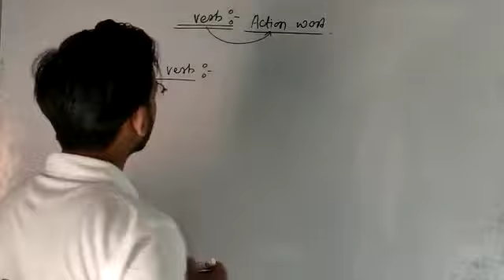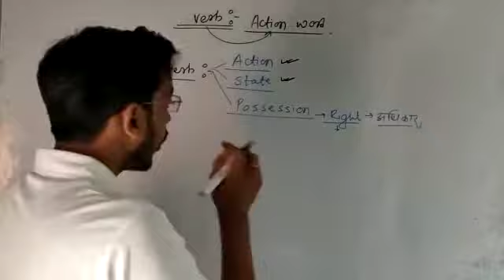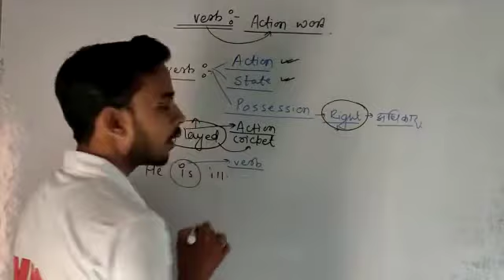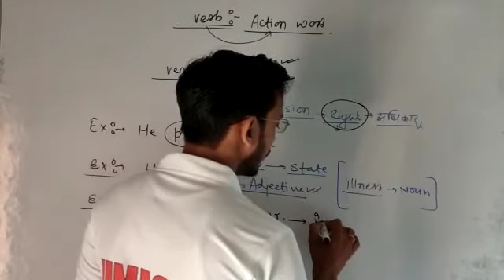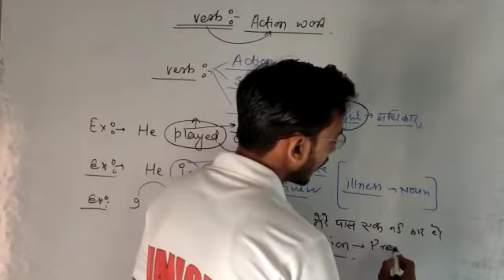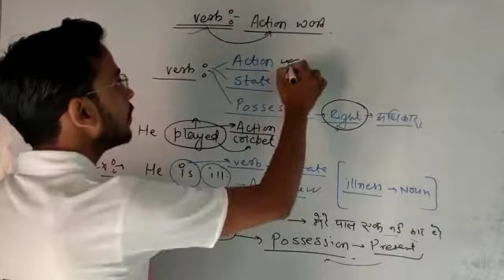English Grammar, Class 6, Ch.- Verb Part 1